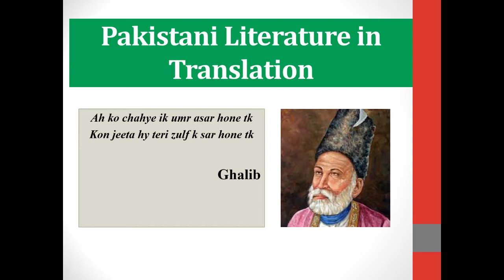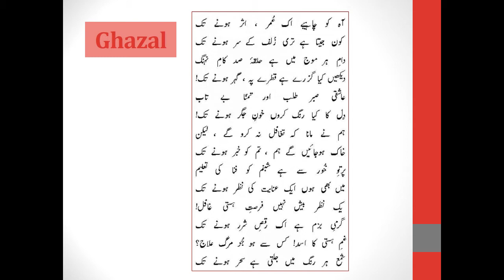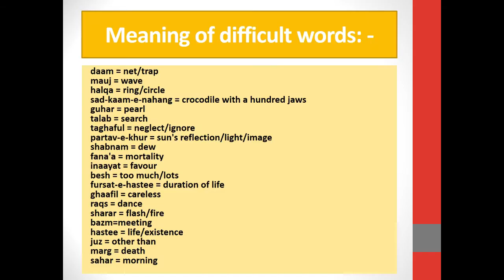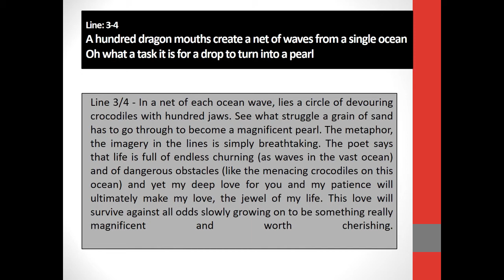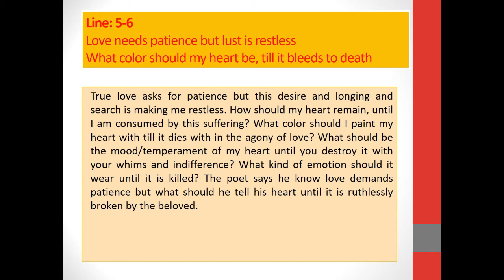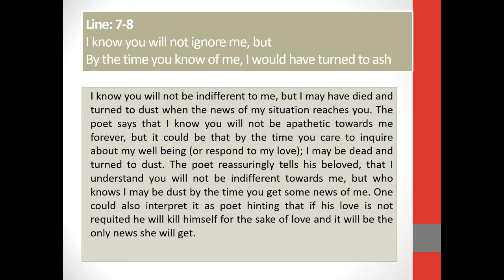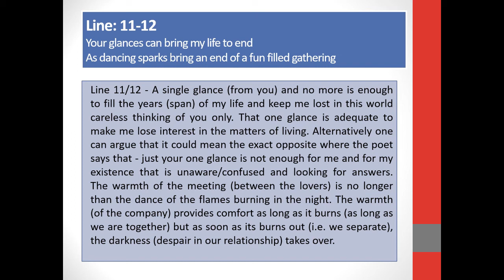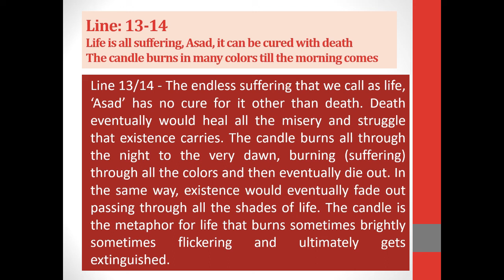Ghalib's Poem - Pakistani Literature in English